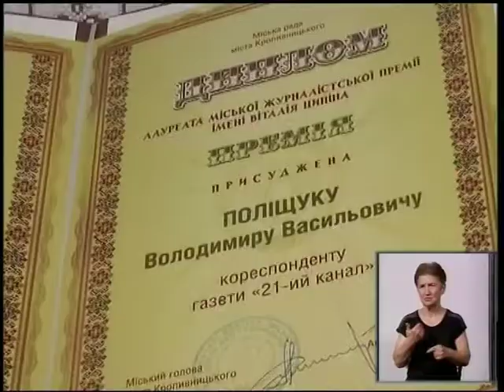Премію імені Віталія Ципіна вперше вручили у Кропивницькому